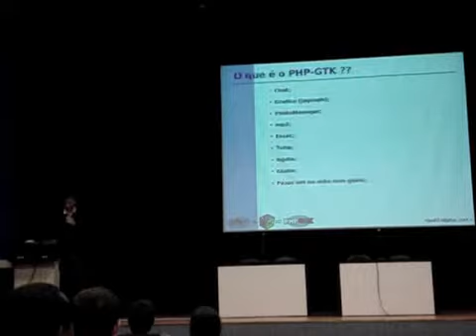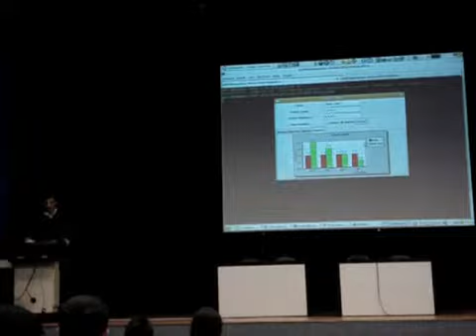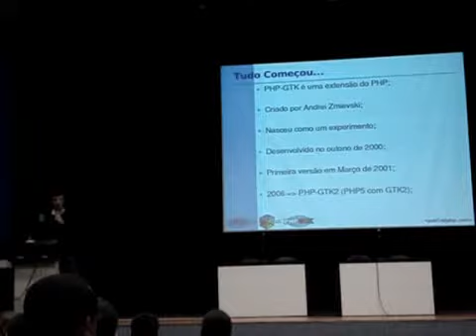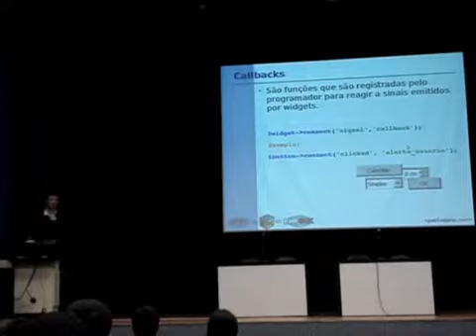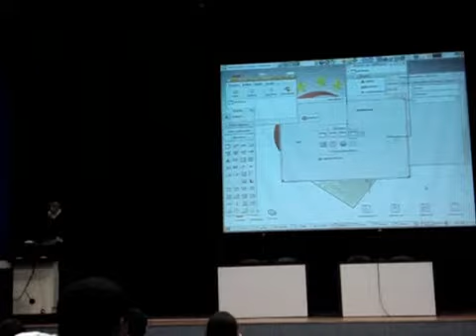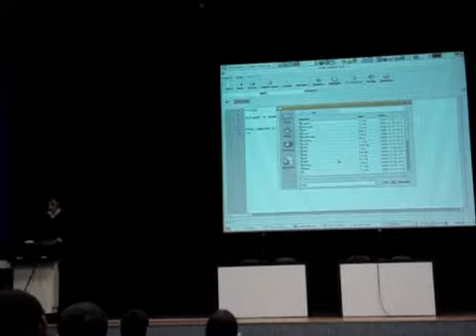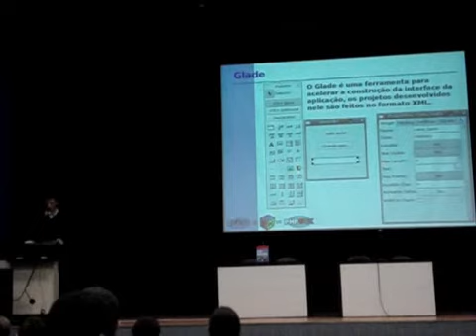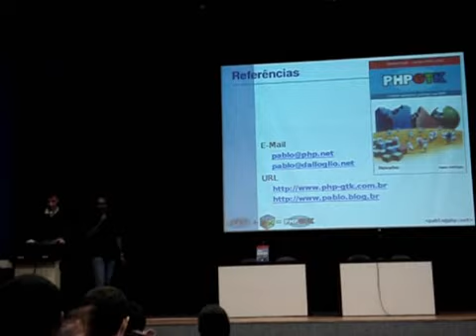Palestra sobre PHP-GTK2 (Primeira PHPConference, 2006)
Palestra sobre as novidades do PHP-GTK2 na PHP Conference Brasil de 2006.